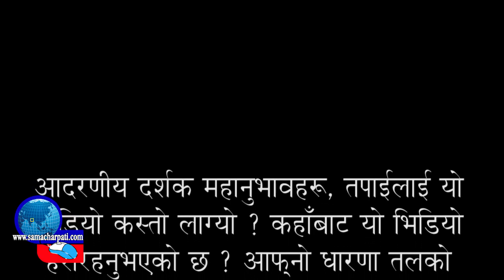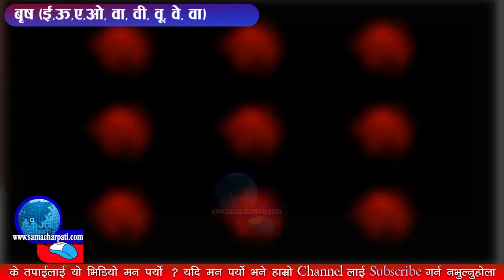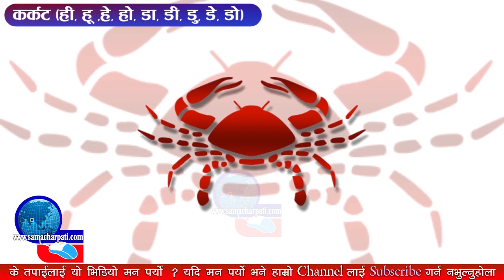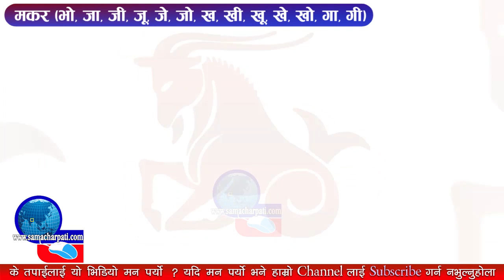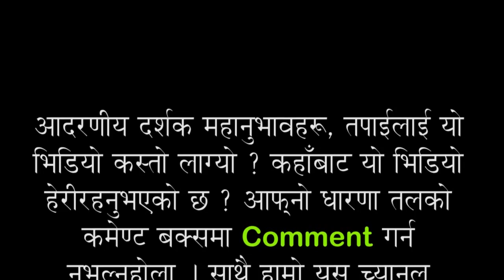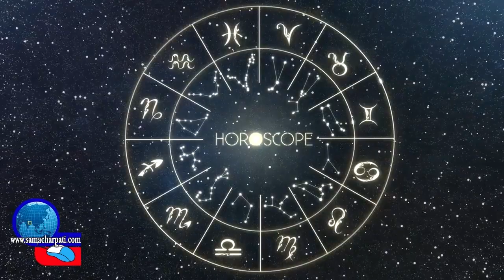Aajako Rashifal 2075 Poush 16, Today's Horoscope December 31, Sunday २०७५ पुष १६ गते सोमबार